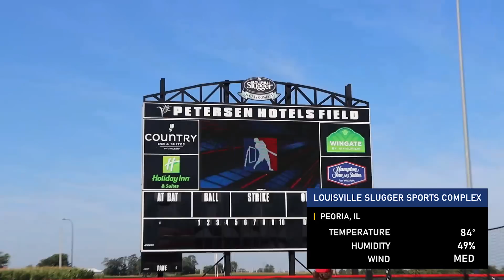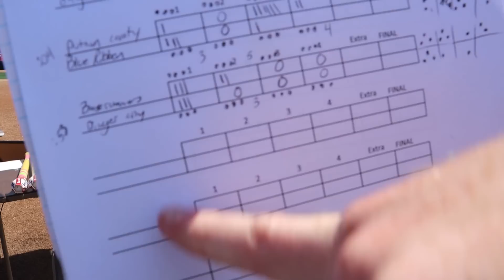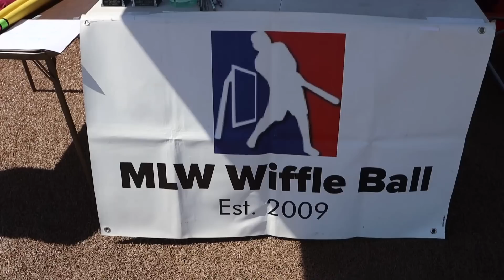MLW's ILLINOIS REGIONAL TOURNAMENT | "Midwest Slugfest" | MLW Wiffle Ball 2020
Install Raid for Free ✅ IOS ✅ ANDROID ✅ PC and get a special starter pack 💥Available only for the next 30 days!

WHAT A TOURNAMENT this was!! Huge thanks to everyone who came out -- as well as the Louisville Slugger Sports Complex (Peoria, IL) for hosting us!